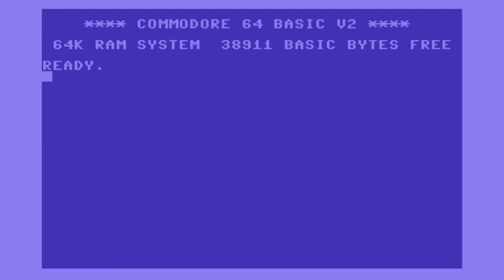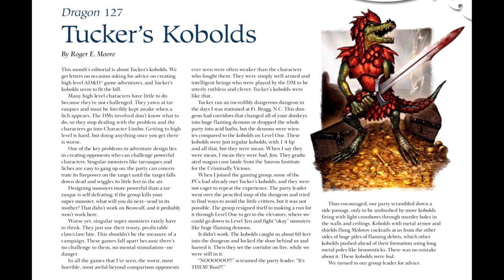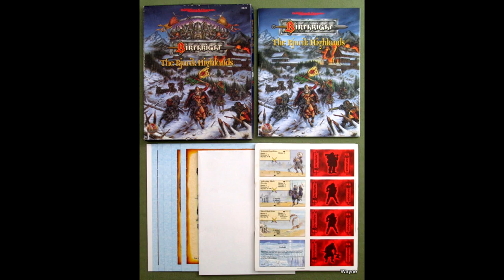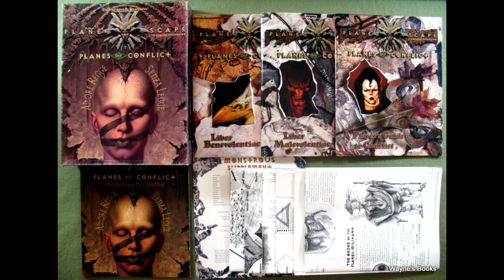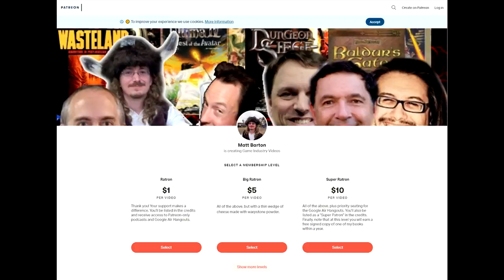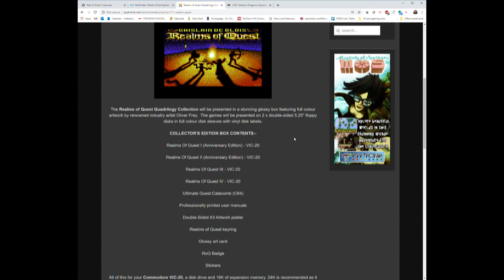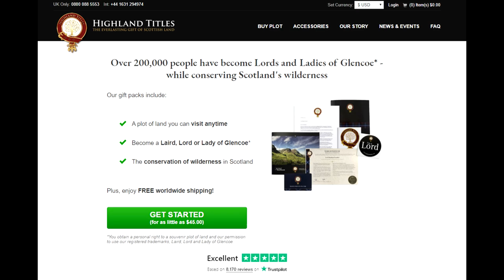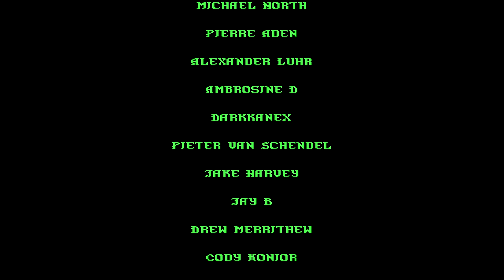Matt Chat 437: Colin McComb on Classic Dungeons & Dragons Campaigns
In this installment, Colin chats about Planescape, Birthright, Ravenloft, Dragon Mountain, and more. We also talk about life at TSR and the nature of evil.

LINKS
Become a Scottish Lord

Please buy and post reviews of my books!